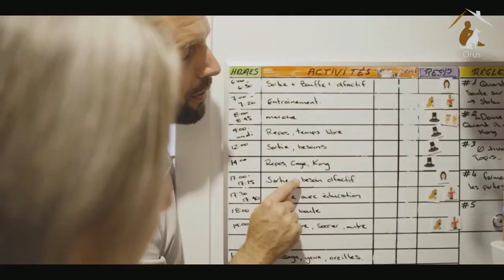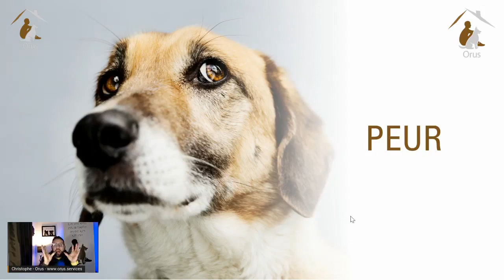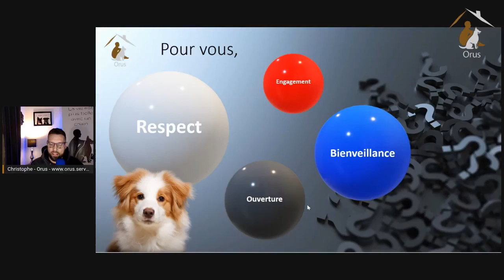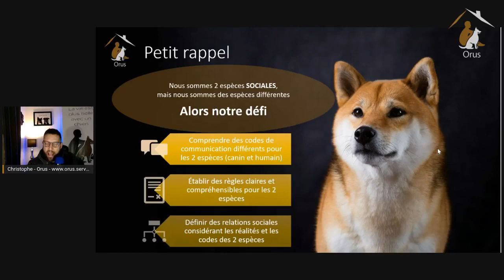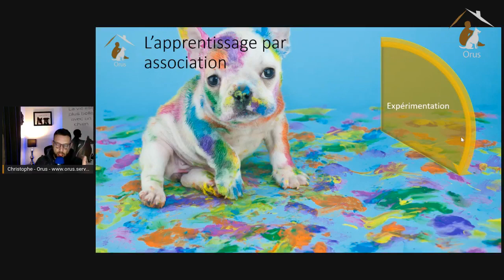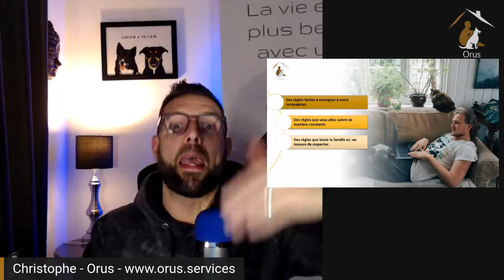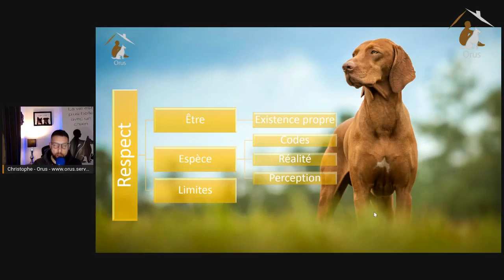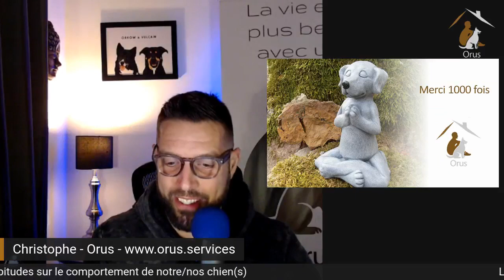TU VEUX QUE TON CHIEN AIE CONFIANCE EN TOI ?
Comment s'assurer de bâtir une relation de confiance avec son chien.

La Vie est plus Belle avec un Chien !